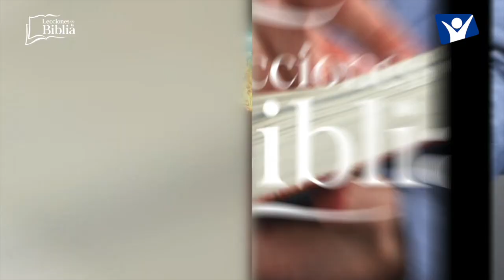LDB - CALOR EXTREMO - 28 DE JULIO 2022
La lección para este día se titula: CALOR EXTREMO, un tema presentado por el Pastor Ever Roblero.